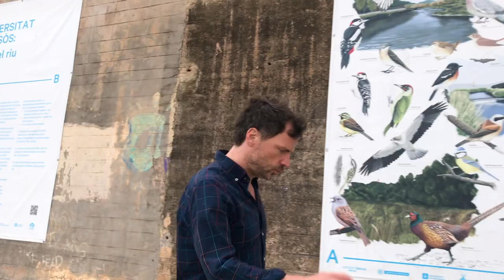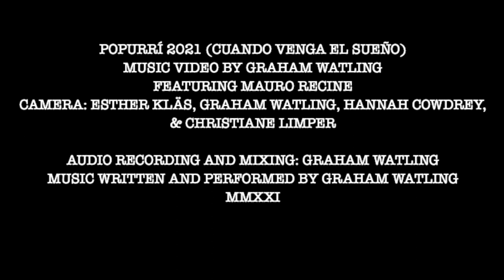Graham Watling – Popurrí 2021 - Cuando venga el sueño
Video por Graham Watling
Cámara: Esther Kläs, Graham Watling, Hannah Cowdrey, & Christiane Limper
Audio grabado y mezclado por Graham Watling

Cuando venga el sueño (00:00 – 00:21)
Ich kann alleine was machen (00:21 – 01:10)
A Wack-ass Party in a World of Smoke Shows You what It Means to Be in (01:10 – 01:52)
Paso a pasito la pared se desmorona (01:52 – 02:55)
When the Dream Arrives (02:55 – 03:16)

Audio masterizado por Todd Rittmann

A Wack-ass Party in a World of Smoke Shows You what It Means to Be in - con Mauro Recine